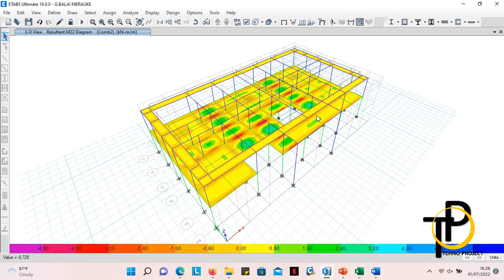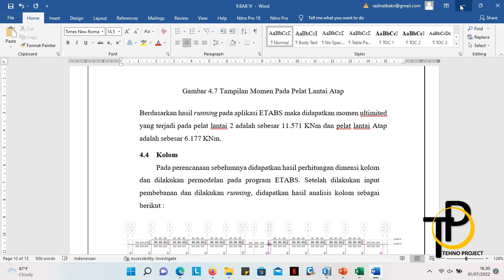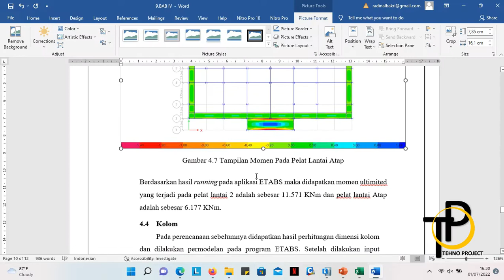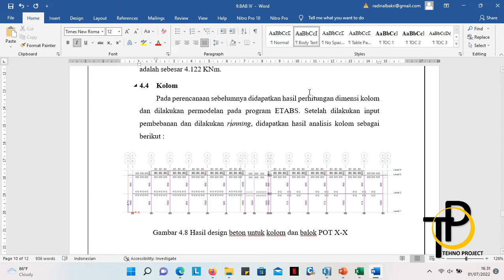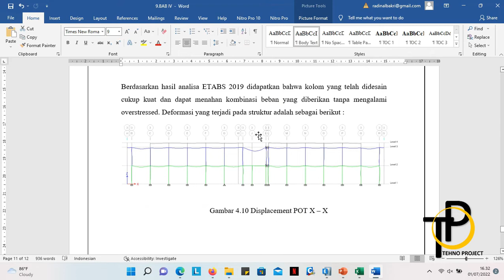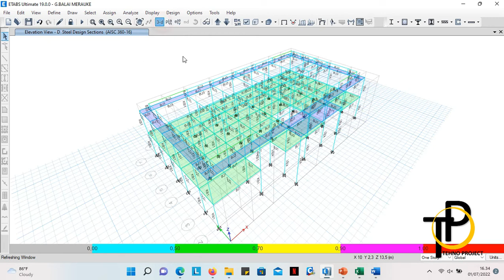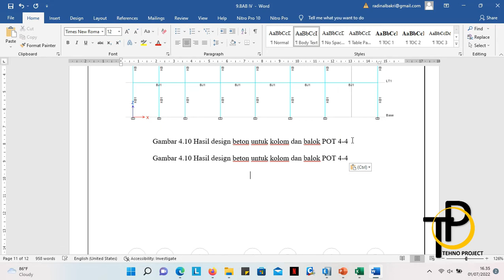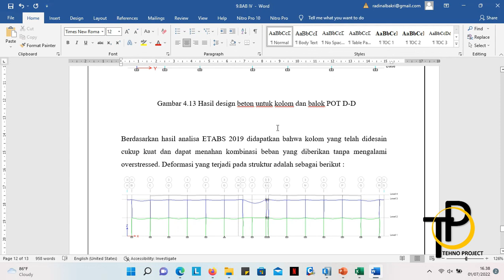Progress Laporan Struktur #05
Training ETABS & SAP2000 serta menerima perhitungan struktur

Fasilitas Training :
Software SAP2000/ETABS + Modul + E-Sertifikat + Recording Training + Grup WA alumni khusus diskusi mengenai SAP2000/ETABS

format pendaftaran : nama_pekerjaan_domisili